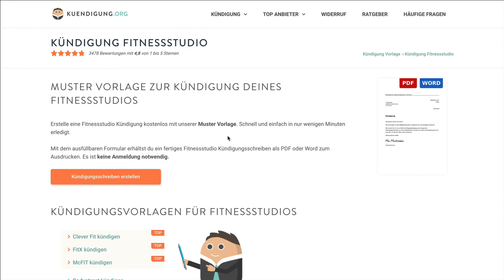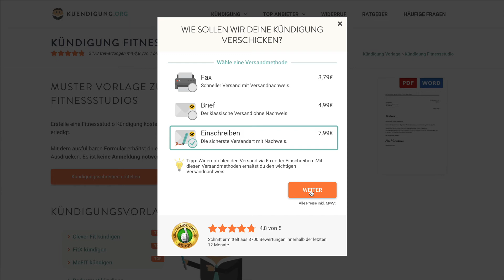Fitnessstudio Mitgliedschaft kündigen - in genau 1 Minute erledigt!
Wir zeigen euch wie Ihr eure Fitnessstudio Mitgliedschaft in nur einer Minute über kuendigung.org kündigt.
Du brauchst noch mehr Infos zur Fitnessstudio Kündigung? Hier findest du alles Wichtige auf einen Blick.